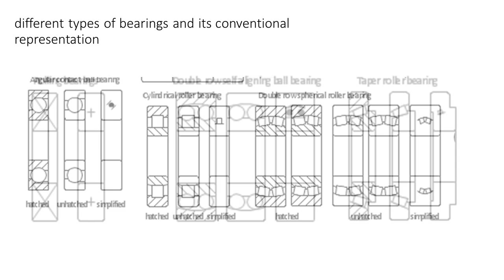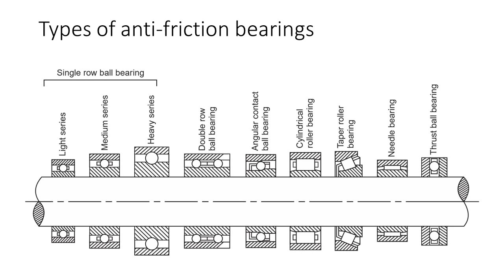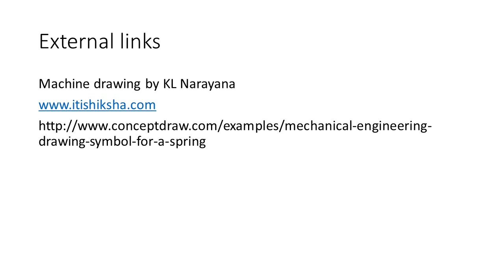bearings and its conventional representation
different types of bearings and its conventional representation